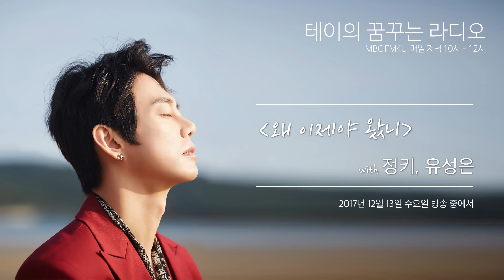[테이의 꿈꾸는 라디오] Jung Key - White Christmas (Piano ver.), 정키 - White Christmas (Piano ver.)20171213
Jung Key - White Christmas (Piano ver.), 정키 - White Christmas (Piano ver.)